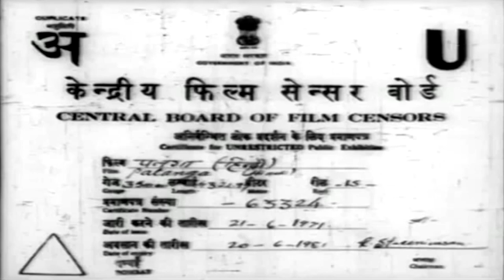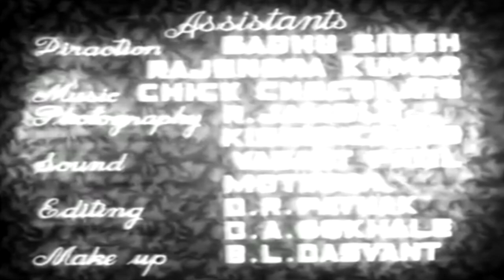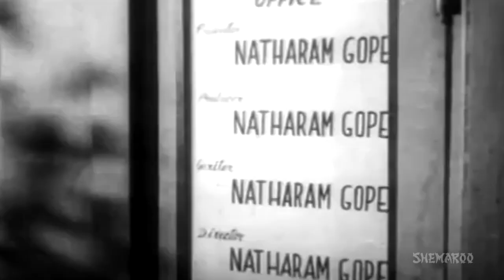Best Black and White Movie "Patanga" 1949 - Bollywood Full Movie - Best Hindi Movie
Patanga is a tale about the sinewy and twisted ways in which love and life work. The plot comprises of protagonists Raja and Rani meeting with an accident, after which they try to find some acting roles in the movies. In the process of doing so, Raja ends up falling for Rani, who's lost her heart to Shyam. However, this doesn't go down well with Shyam's betrothed Poornima, who decides to make the two lovers go astray. Such interpersonal relations and circumstances between the characters make Patanga a light hearted and lively comedy watch.